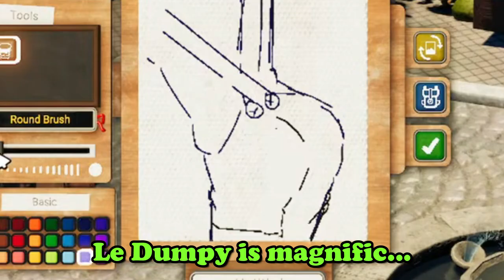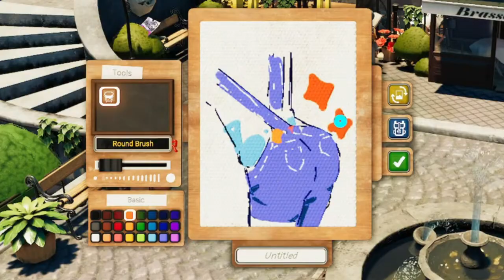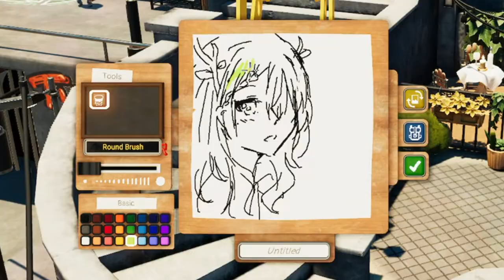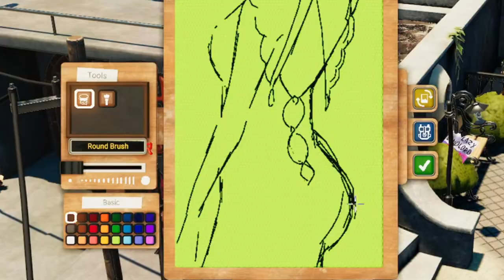Iofi's Hardest Work Will Make Her Rich?